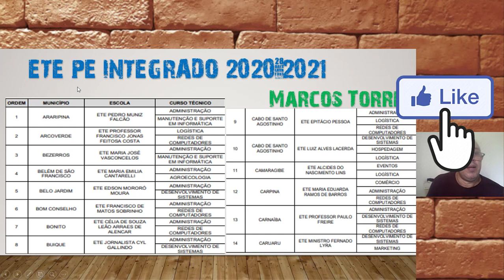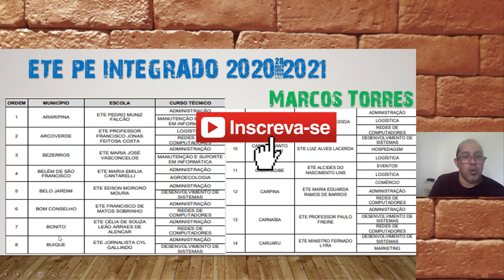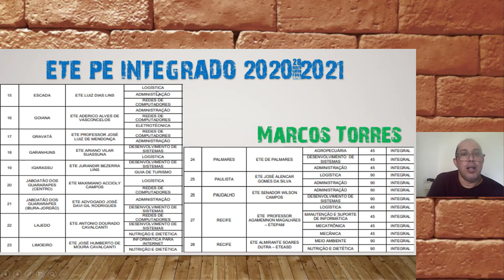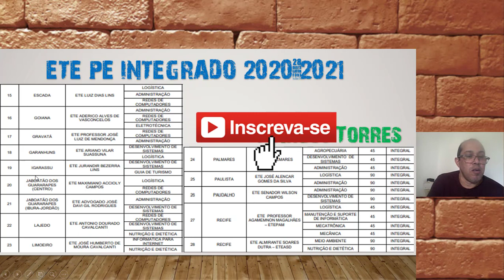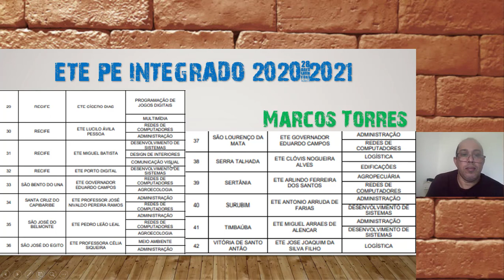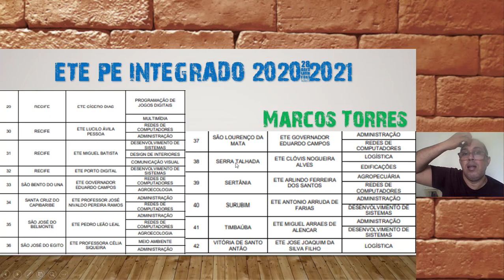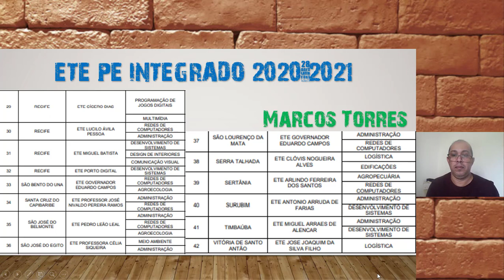TODOS OS CURSO DA ETE PE INTEGRADO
AQUI ESTAO TODOS OS CURSOS DA ETE PE POR LUGARES QUE VOCE POD ESCOLHER DE ACORDO COM O LUGAR QUE VOCE MORA. OU CIDADES VIZINHAS TAMBEM. COMPARTILAHA.